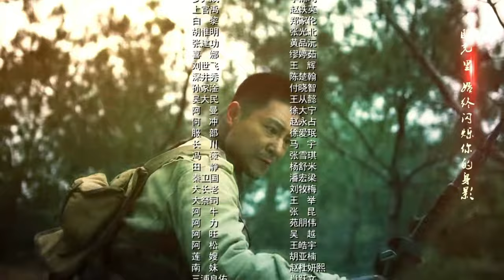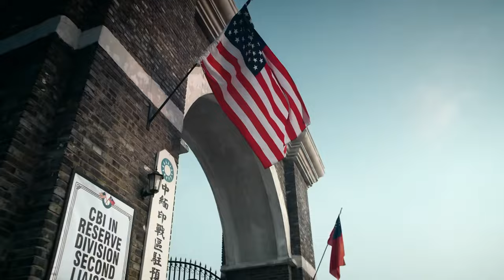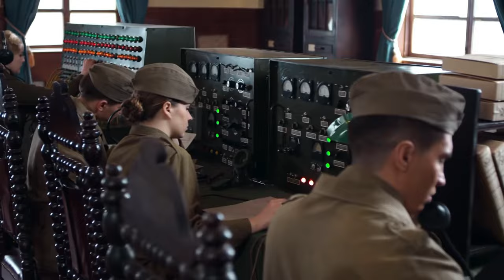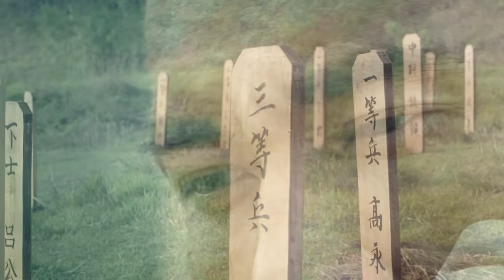【抗日電影】MULTISUB 特種兵血戰突圍，潛入日軍老巢拯救俘虜！⚔️ 抗日MMA | Kung Fu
TZBZSRDH GG